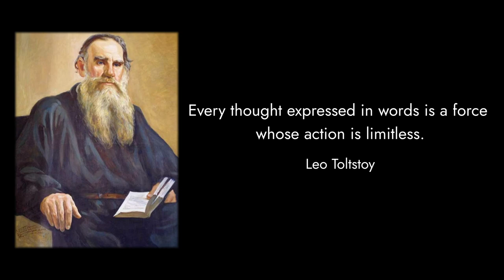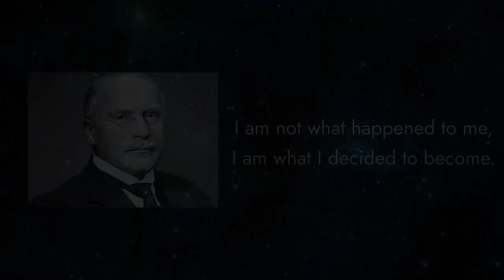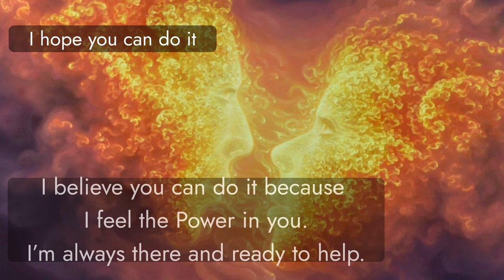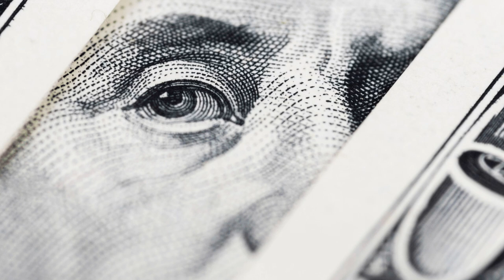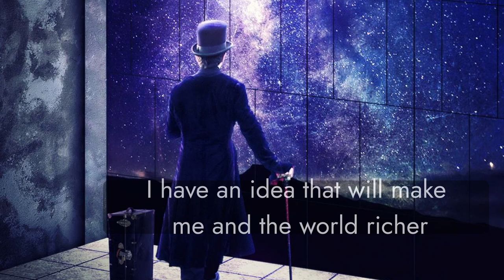Speak This Way and You Will Have All That You Want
The supernatural power of words is not realized by a person in ordinary life. Despite the fact that people are careless with words, words have a significant impact on the life of both an individual and all humanity. Words can radically change for the better such important areas of a person’s life as: personal life, romantic relationships, relationships in the family and with children, health and finances. If a person learns to speak correctly, he will be able to directly influence his own life and shape it the way he wants.

Ancient teachings say that man is not just a physical body, but an Immortal Spirit who interacts with the world through the words spoken by man. That is why it is necessary to be careful with words. They have enormous power, which remains even after a person leaves this world.

In this video we will tell you how to express yourself and speak correctly so that your life changes for the better. After all, man is a mortal God, in whose power he can live the way he wants.
🪄Practices

"Phoenix Candle" is the powerful practice to weaken and to stop the internal dialog

How to get rid of depression using Ancient Knowledge

Practice of bringing order in life:
First stage

🤓You can support us in cryptocurrency 0x43CcCf9fec655a56f5b1A8cB5351fB7d4EC3f5a2

📚 Recommended Reading

▶The Secret Teachings of All Ages: An Encyclopedic Outline of Masonic, Hermetic, Qabbalistic and Rosicrucian Symbolical Philosophy

▶The Sepher Yetzirah and the Qabalah: Esoteric Classics: Studies in Kabbalah

▶Lectures on Ancient Philosophy: An Introduction to the Study and Application of Rational Procedure

▶Atlantis, the Gods of Antiquity and the Myth of the Dying God: Esoteric Classics

🌏The purpose of the "Three Suns" channel is to:

1. To educate the masses in religion, science and philosophy;
2. Popularization of healthy lifestyle and healthy perception of reality;
3. Research activities in the study of Nature and the hidden forces of Man.
Music

Artists

Vladimir Volegov
Tomasz Alen Kopera
Andrey Shishkin

⌛ Timestamps

00:00 Introduction
00:15 Words are the magical tool
01:00 With words we influence the World
01:31 Ancient teachings about a man
02:05 Scientific view.  Carl Gustav Jung
03:04 Faith is the key element in your speech
03:44 How to become a master of own life
04:13 Interaction with your self
05:13 Romantic interaction
06:31 Relationship with children
08:11 Health
09:21 Finance
10:15 Limitless power of Words
10:50 Man is a mortal God
11:32 Awaken your Immortal Essence
12:11 Words influence the World and everybody

Choose that Path which has a Heart